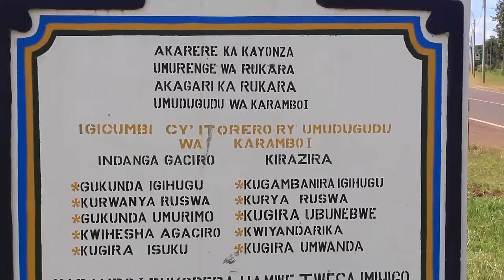Kayonza:Umugore yishe umugabo we bitewe na makimbirane